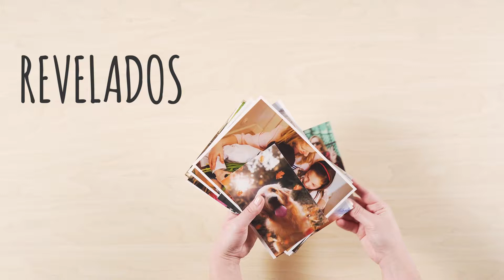Foto revelados | Colorland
Tus revelados no tienen que ser diferentes de los que hace el fotógrafo. Es un servicio básico que puedes pedir. Pero no paramos sólo en esto. Gracias a varios filtros puedes jugar con efectos de color. Puedes también cambiar la intensidad de colores y su brillo - esta opción es disponible con y sin filtro. Ahora incluso un álbum tradicional puede ser único.

Las fotos pueden ser impresas en el papel mate o brillante. En la cesta puedes escoger el tipo de papel: Mate Premium, Seda Premium, Brillante Premium y Metálico Premium. La cantidad mínima de las fotos es 50 piezas.